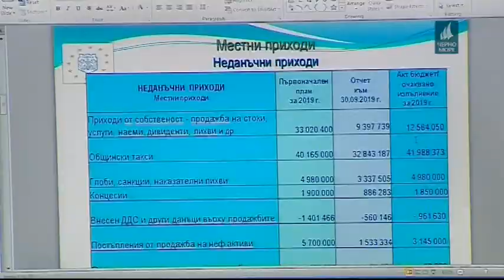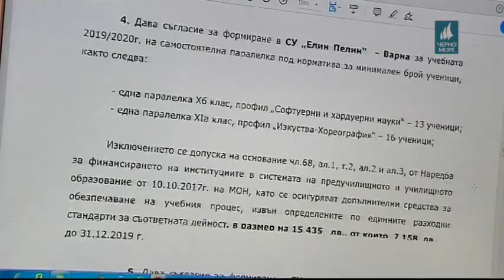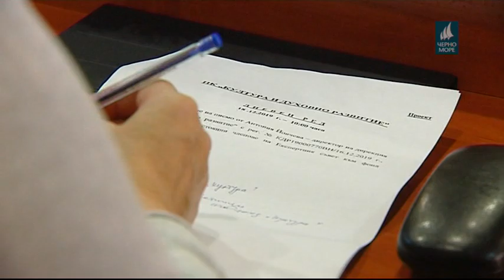"Европейска Варна" , 23.12.2019